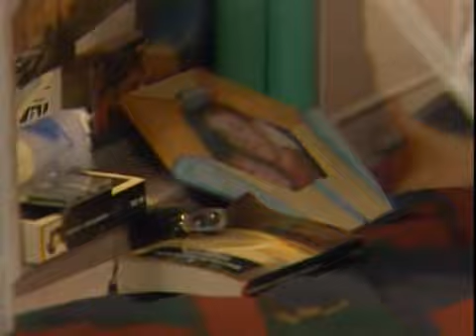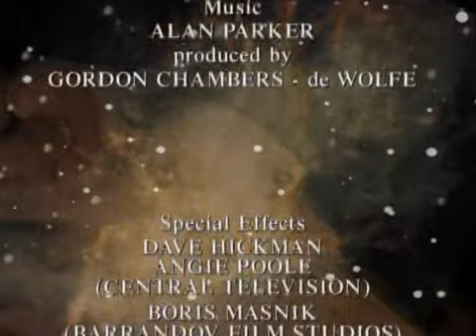Jupiter Moon 128 dvdrip xvid jm